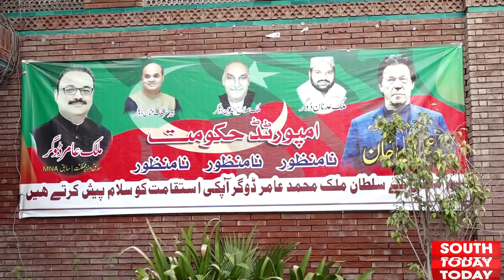PTI Long March Update: PTI Prepared its Plan to Mobilize Workers For Long March - South Today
Tehreek-e-Insaf's long march will start from Lahore tomorrow.
Tehreek-e-Insaf has prepared a plan to mobilize the workers of South Punjab for the long march.

تحریک انصاف کالانگ مارچ کل سے لاہورسے شروع ہوگا۔تحریک انصاف نے جنوبی پنجاب کے
 ورکرز کو لانگ مارچ کے لیے موبائلز کرنے کا پلان تیار کر لیا۔کل جنوبی پنجاب کے 11 اضلاع میں پاکستان تحریک انصاف ریلیاں نکالے گی۔ ریلی کے اختتام پر سینئر صحافی ارشد شریف کا غائبانہ نماز جنازہ ادا کیا جائے گا۔مزید تفصیلات سے آگاہ کررہے ہیں "ساؤتھ ٹوڈے" کے رپورٹر گوہررحمان

PTI Long March Update: PTI Prepared its Plan to Mobilize South Punjab Workers For Long March- South Today